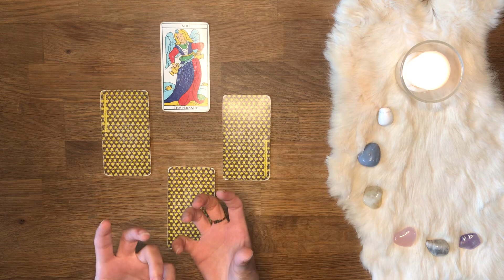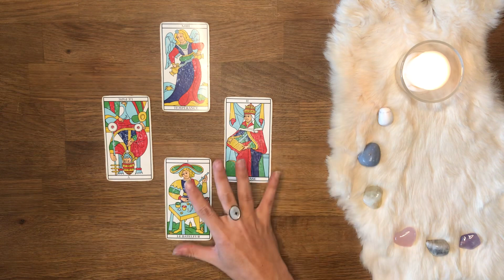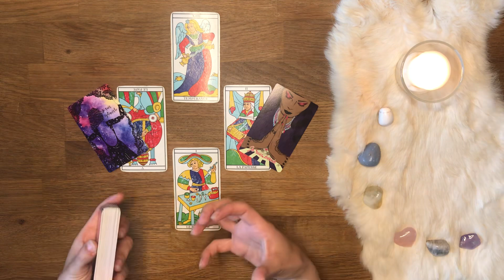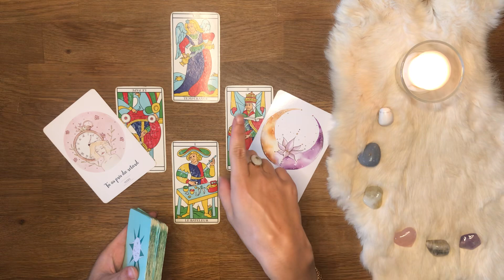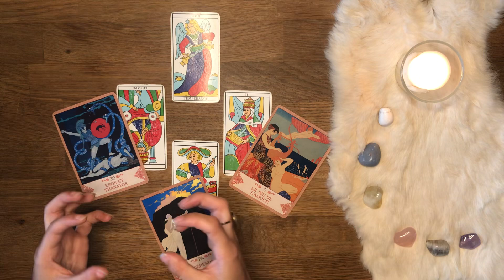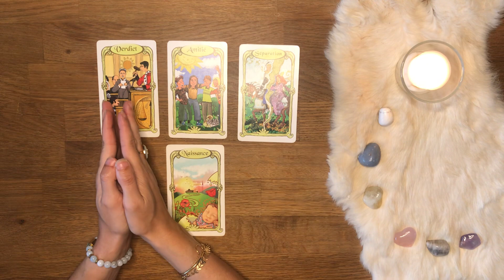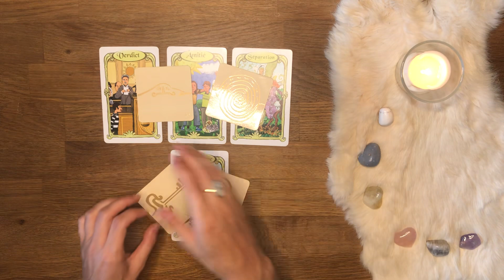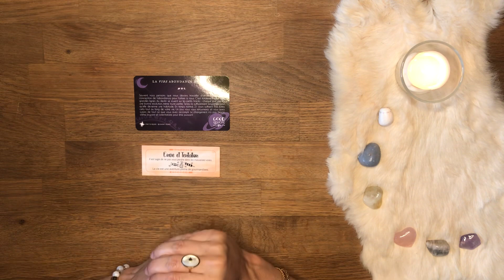🌼 Tirage semaine 🌼 | du 28 juin au 04 juillet 2021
Bienvenue sur votre tirage des énergies de la semaine du 28 juin au 04 juillet ! GÉNÉRAL SENTIMENTAL PROFESSIONNEL

Intro 0:00
Tarot 01:30
Energies 09:52
Professionnel 13:00
Sentimental 16:38
L'oracle des miroirs 21:50
Réponse / Conseils / Messages 28:58

J'espère que vous aurez plaisir à m'écouter et surtout à recevoir les messages que vous avez besoin d'entendre pour avancer sur cette semaine !

Avec tout mon amour et toute ma gratitude,
AMIRIS

Qui je suis :
Le tirage est parfois fait en amont de la vidéo, je découvre les cartes en même temps que vous.

* L'Améthyste Love
* L'oracle lunologie
* Good quantique box

Signe lunaire, ascendant, vénus etc... Si vous ne les savez pas, c'est par